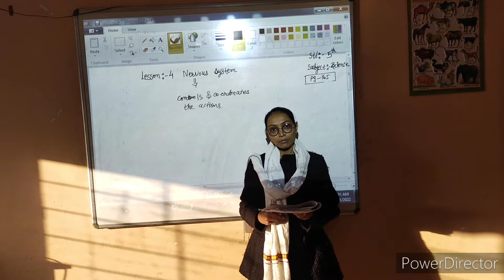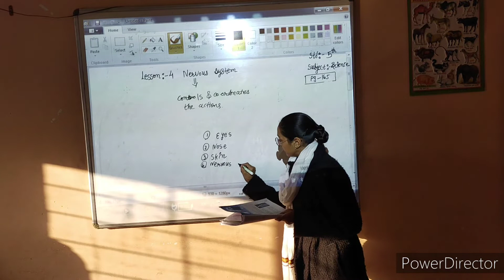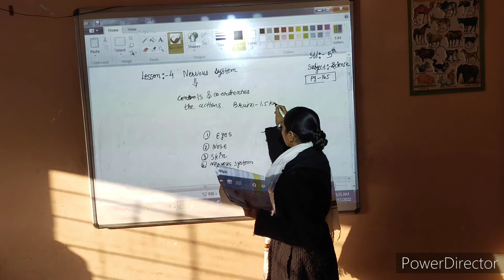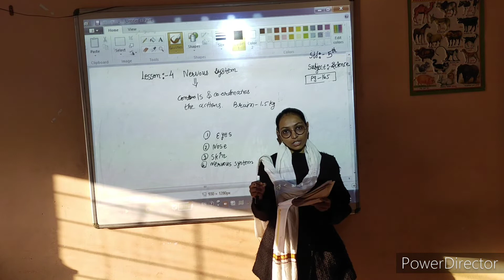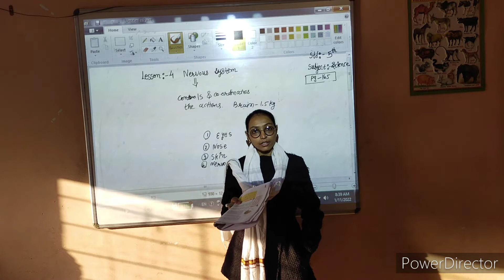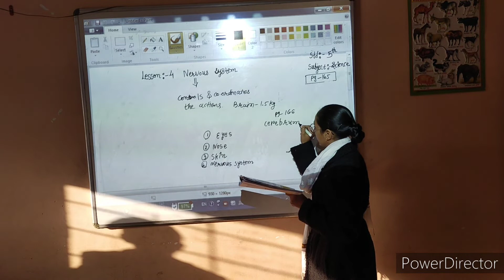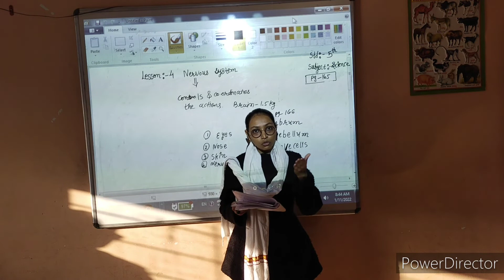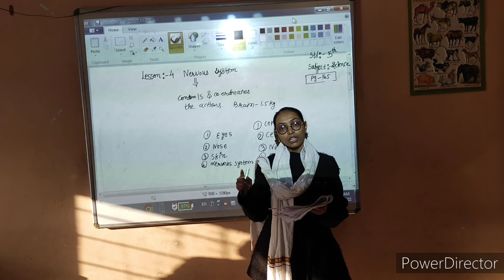STD 5 | science date 11/01 | prepared by Kidzland English school